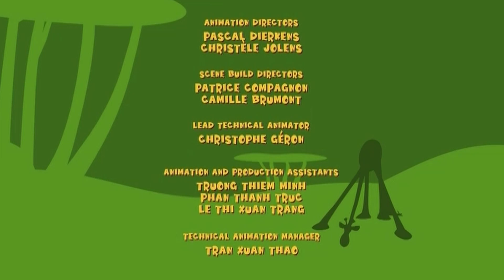Gazoon | Animals Garden | जानवरो की खेलने की जगा | हिंदी कहानिया | Funny Animal Cartoons For Kids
इस वीडियो में आप जानवरो को गार्डन में खेलते हुए देखेंगे |

नमस्ते बच्चों!

Hey Kids!